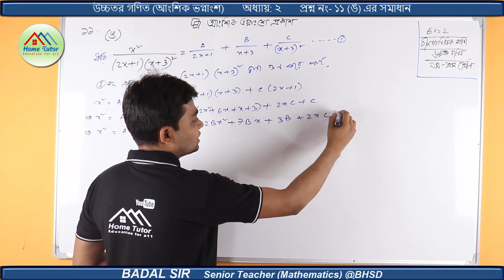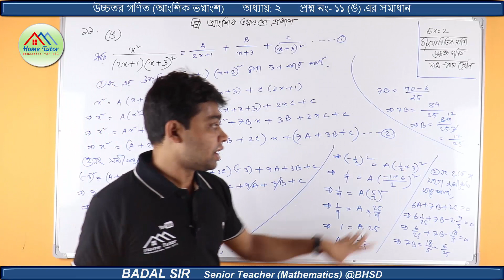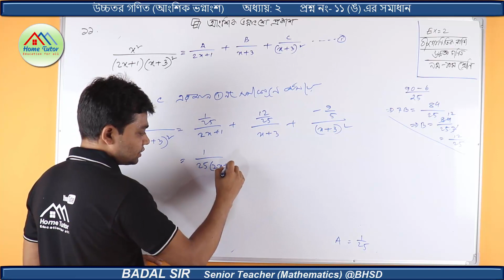SSC Higher Math Chapter 2 আংশিক ভগ্নাংশ || নবম দশম শ্রেণির উচ্চতর গণিত অনুশীলনী ২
Nine Ten Higher Math Chapter 2 Question No: 7 (a) || SSC Higher Math Chapter 2  বীজগাণিতিক রাশি ||
SSC Higher Math Chapter 2 Questionn 7 (a)  || Utpadoke Bisleshone ||
SSC Higher Math || উৎপাদকে বিশ্লেষণ
নবম দশম শ্রেণির উচ্চতর গনিত। উৎপাদকে বিশ্লেষন।
SSC Higher Math Chapter 2  Partial Fractions || নবম দশম শ্রেণির উচ্চতর গণিত অনুশীলনী ২ আংশিক ভগ্নাংশ ||
SSC Higher Math Chapter 2 আংশিক ভগ্নাংশ || নবম দশম শ্রেণির উচ্চতর গণিত অনুশীলনী ২ || Part-04

nine ten higher math chapter 1
ssc higher math set and funciton
class nine higher math
nine ten higher math chapter 10.1
ssc hiher math chapter 11.2
ssc hiher math chapter 11.3
ssc hiher math chapter 11.4
class nine ten higher math chapter 11
9-10 higher math sthananko jamity
ssc higher math ghono jamity chapter 13
ssc higher math somvobona
ssc highe math probability
নবম দশম শ্রেণির উচ্চতর গণিত অনুশীলনী ১ সেট ও ফাংশন
নবম দশম শ্রেণির উচ্চতর গণিত অনুশীলনী ২ বীজগাণিতিক রাশি
নবম দশম শ্রেণির উচ্চতর গণিত অনুশীলনী ৩ জ্যামিতি
নবম দশম শ্রেণির উচ্চতর গণিত অনুশীলনী ৫ সমীকরণ
নবম দশম শ্রেণির উচ্চতর গণিত অনুশীলনী ৬ অসমতা
নবম দশম শ্রেণির উচ্চতর গণিত অনুশীলনী ৭ ধারা, অসীম ধারা, সান্ত সেট, অসীমতক সমষ্টি নির্ণয়
নবম দশম শ্রেণির উচ্চতর গণিত অনুশীলনী ৮ ত্রিকোনমিতি
নবম দশম শ্রেণির উচ্চতর গণিত অনুশীলনী ৯ সূচকীয় ও লগারিদম ফাংশন
নবম দশম শ্রেণির উচ্চতর গণিত অনুশীলনী ১০ দ্বীপদী বিস্তৃতি
এসএসসি দ্বিপদী বিস্তৃতি
নবম দশম শ্রেণির উচ্চতর গণিত অনুশীলনী ১১ স্থানাংক জ্যামিতি
নবম দশম শ্রেণির উচ্চতর গণিত অনুশীলনী ১৩ ঘন জ্যামিতি
নবম দশম শ্রেণির উচ্চতর গণিত অনুশীলনী ১৪ সম্ভাবনা
এসএসসি উচ্চতর গণিত সম্ভাবনা
হোমটিউটর বাদল স্যার, বাদল স্যার,